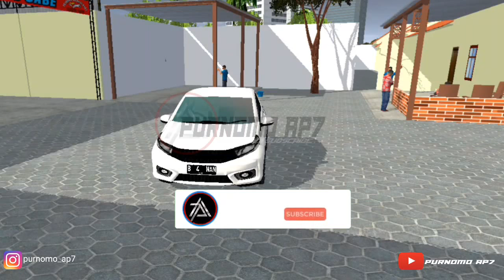MOD HONDA BRIO RS 2021 || MOD BUSSID TERBARU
Assalamu'alaikum wr.wb
📌Kali ini saya akan memberikan atau mengeshare mod honda Brio RS 2021 bussid terbaik jangan di skip skip.

Jika ada kritikan dan saran utarakan di kolom komentar. Semoga video ini bisa menghibur anda semua.

Maaf apabila video kurang bagus dan suara kurang jernih karena pengeditan dan perekaman hanya menggunakan handphone

📌Silahkan bagi kalian yang mau download mod terbaru dan terkeren bisa langsung cek di link ini :